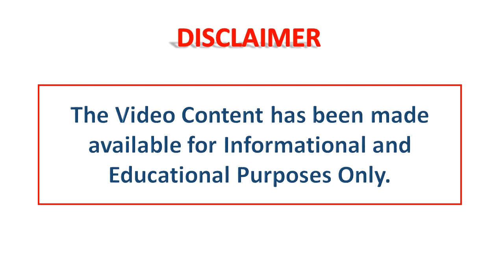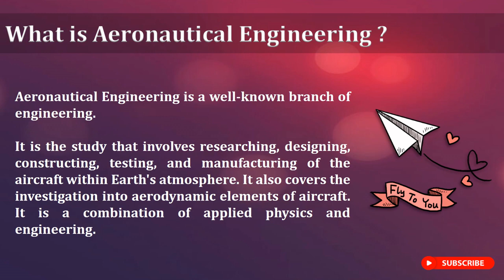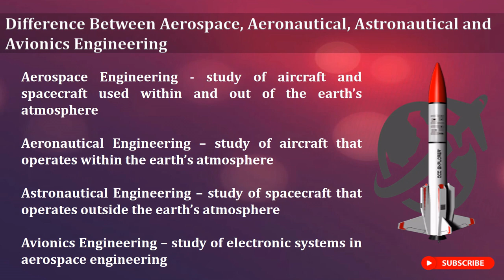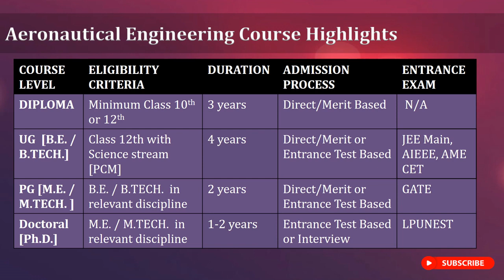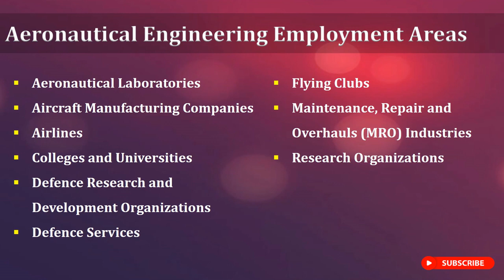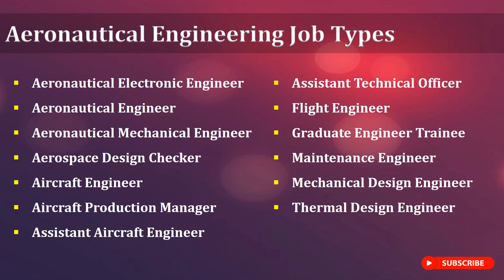What is Aeronautical Engineering Course Details in Tamil